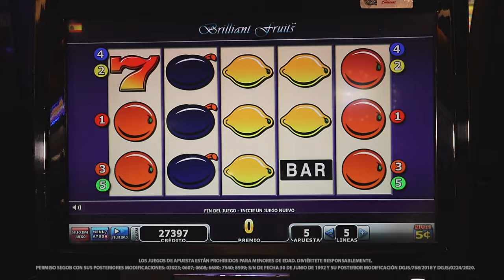Un clásico lleno de premios, así es Brilliant Fruits de Atronic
Ricas frutas llenas de diversión te esperan en Brilliant Fruits de Atronic, que con sus múltiples líneas de pago y sus premios acumulados te harán pasar un rato lleno de emoción ¡Ven y compruébalo en tu Caliente Casino favorito!